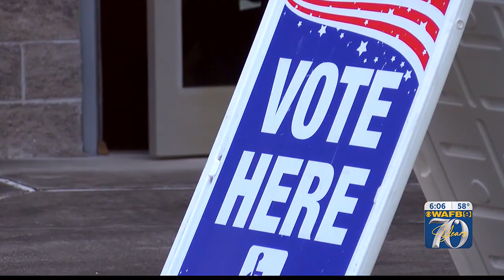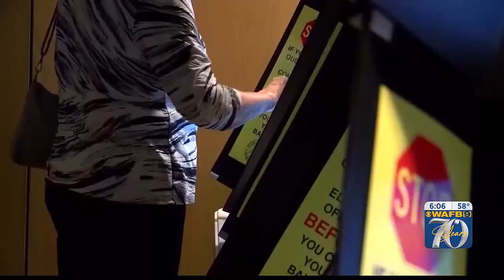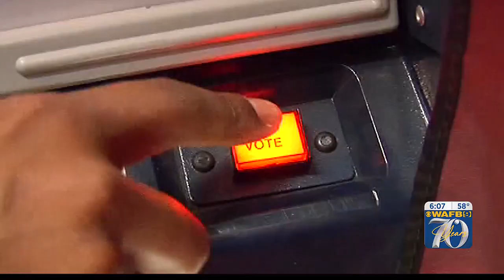2 candidates face tight race to become Louisiana next Secretary of State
Two candidates are facing off in a runoff race to become Louisiana’s next Secretary of State.